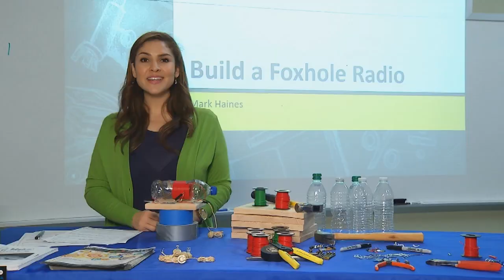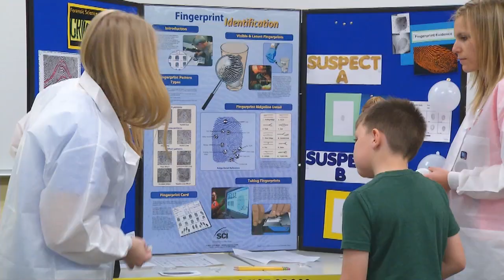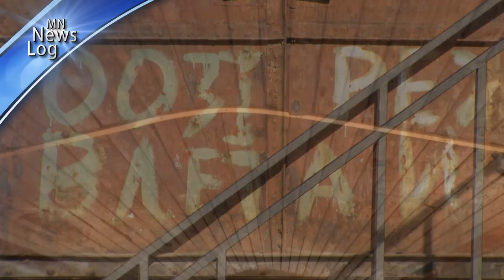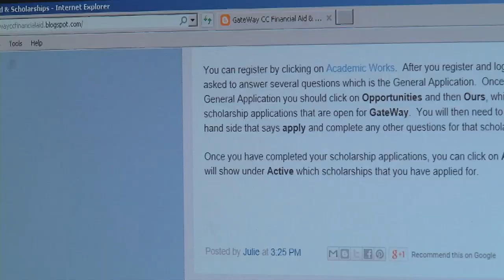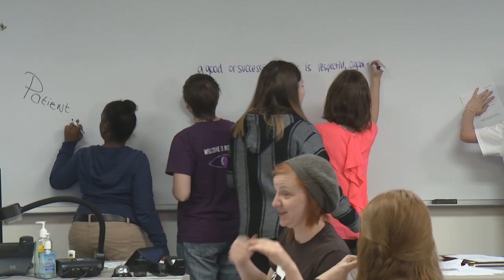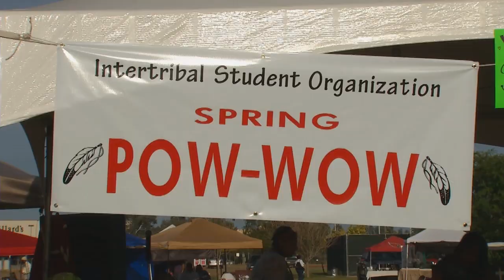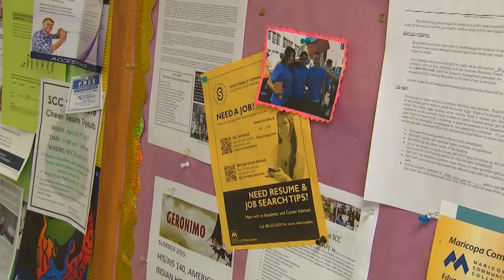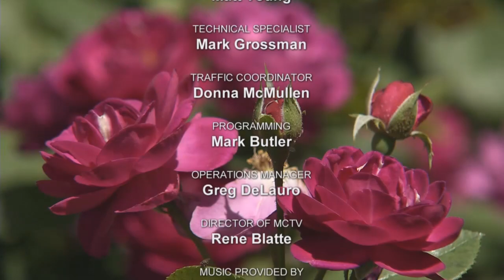Maricopa Now - May 2015